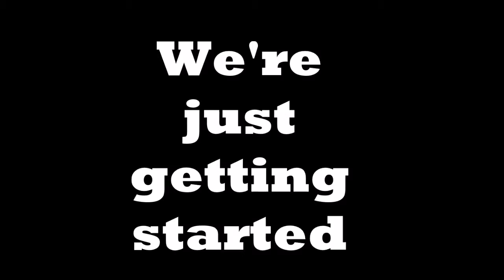One Year.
It's so crazy how much Radio for a Cause has accomplished in a year. But just watch, we're not finished yet.